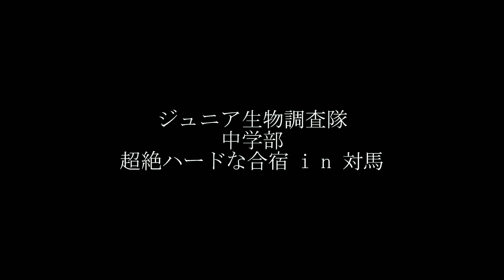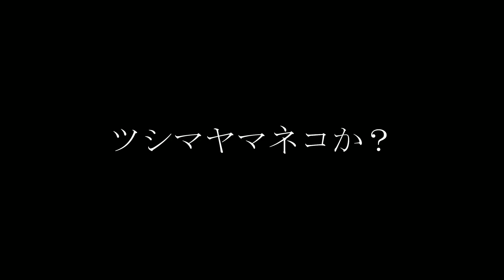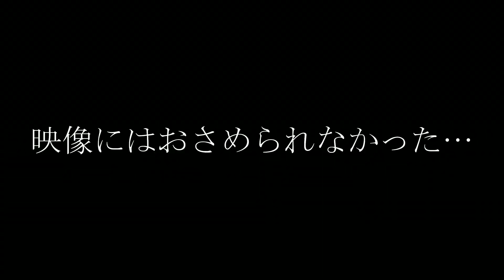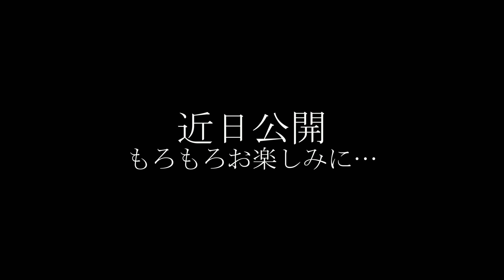対馬合宿① ～ツシマヒラタクワガタをひっかき出せ！～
2023年8月、ジュニア生物調査隊中学部 合宿 in 対馬が始まった。合宿初日から対馬の巨大ヒラタクワガタ「ツシマヒラタクワガタ」との激闘が繰り広げられる。他、アカテガニ、ツシマヤマネコ等、激アツ合宿が始まった。

【ゆるっと学芸ちゃんねる（サブチャンネル）】